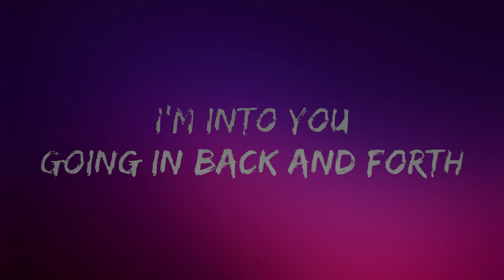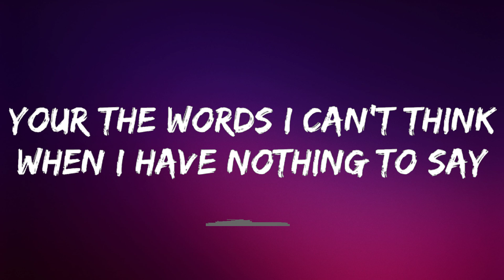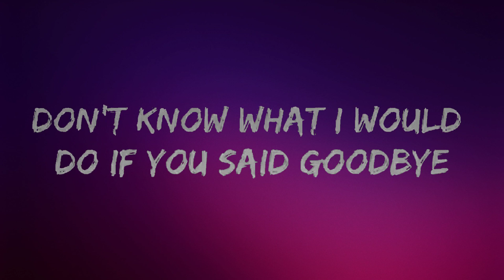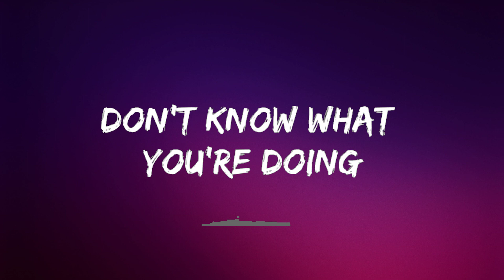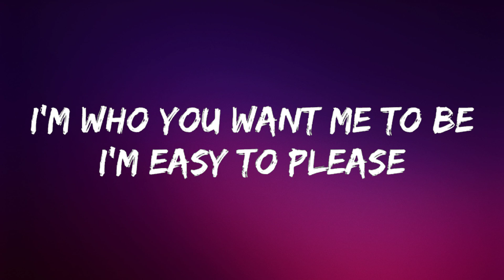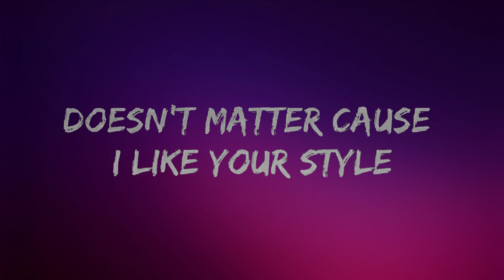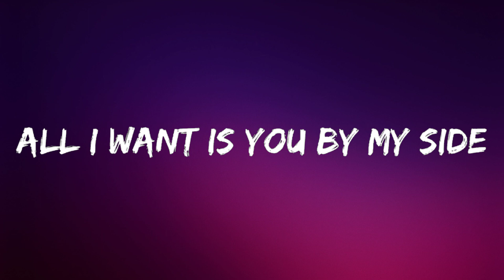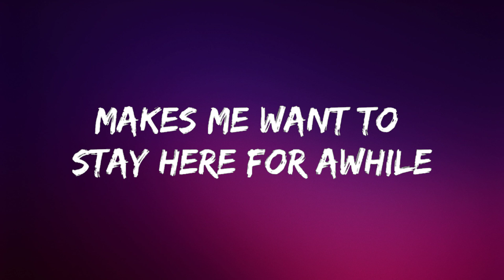BAUWZ - IF YOU SAID GOODBYE (Lyrics) [7clouds Release] | Lyrics Video (Official)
🎵 Follow the official 7clouds playlist on Spotify :
​🎧 BAUWZ - IF YOU SAID GOODBYE (Lyrics) [7clouds Release]
⏬ Download / Stream:

👉 BAUWZ

☁️ 7clouds:

🎤 Lyrics: BAUWZ - IF YOU SAID GOODBYE

VERSE 1:
You say your in to me
I'm who you want me to be
easy to please
I'm into you
going in back and forth
now what do we do
cause we go up and down
like seesaws on playgrounds
all I know is that I want you around

PREHOOK:
don't know what you're doing
but you've got a hold of me now
the way that your moving
i'm trapped and can't get out
all I want is you by my side
don't know what I would do if you said goodbye

HOOK:
Your the caffeine to my coffee
the sunshine to my day
your the words I can't think
when I have nothing to say

VERSE 2:
you do this thing when smile
makes me want to stay here for awhile
sweatpants and a tee shirt on
doesn't matter cause I like your style
pick on me when I'm just being myself
and you get mad when I laugh
at how many books you have on your bookshelf